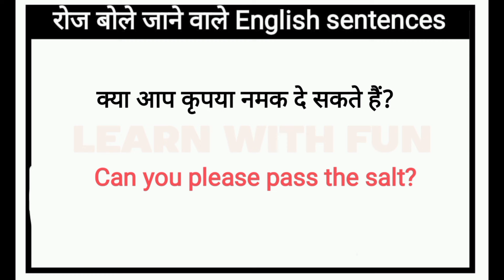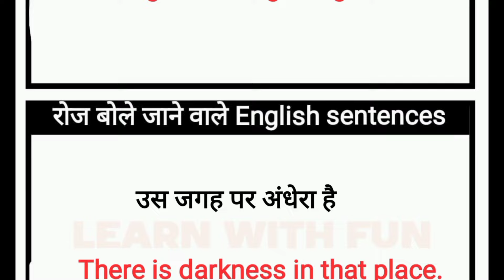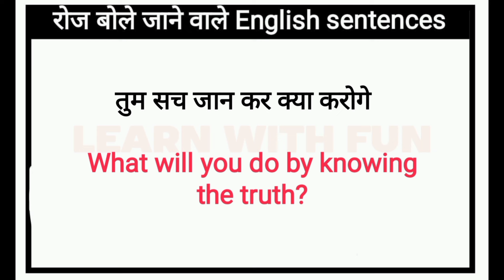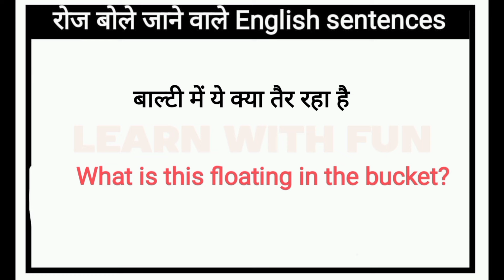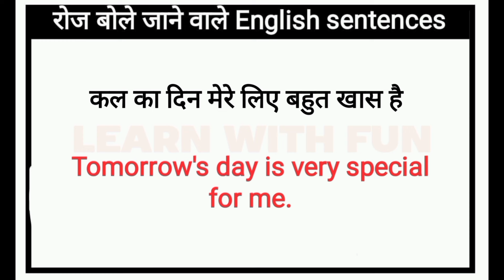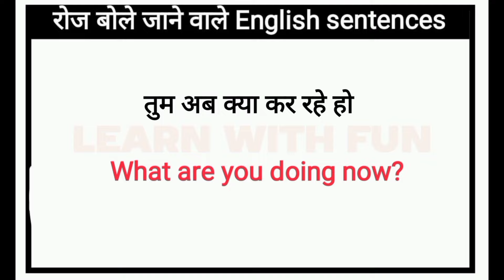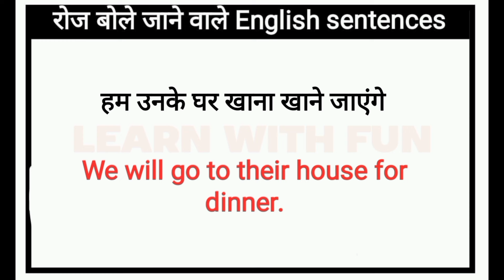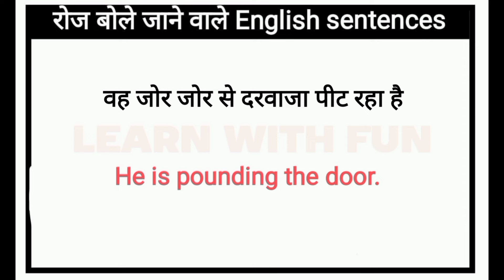🔴Daily Use English Sentences l English Speaking Practice l English Conversation Practice